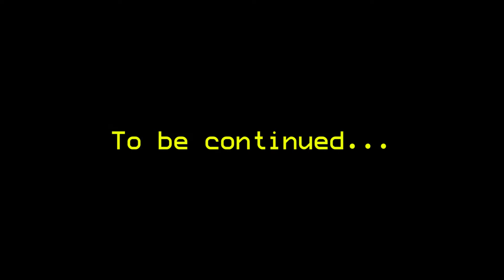LEGO Minecraft Animation: REYNOLDCRAFT - Episode 1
And now for something a little bit different!

9-year-old Reynold tried his hand at creating a LEGO animation all by himself, using a Minecraft set.

He hopes to make this an ongoing series. For now, enjoy this first “pilot” episode of “REYNOLDCRAFT”!

ABOUT US:
WE TRY STUFF FOR KIDS is all about fun, safe, family-friendly YouTube content!  Our channel is 100% FUN for KIDS and KIDS AT HEART!